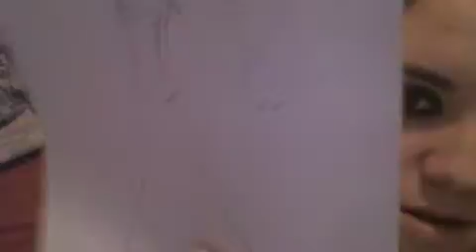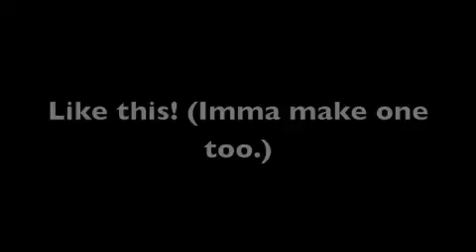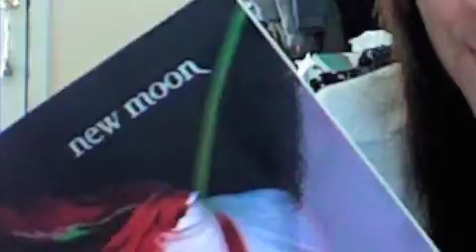Tuesday draws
sawwie guys that this is so crappeh